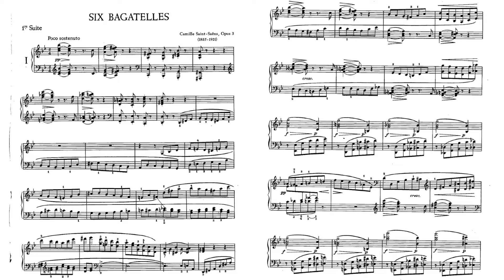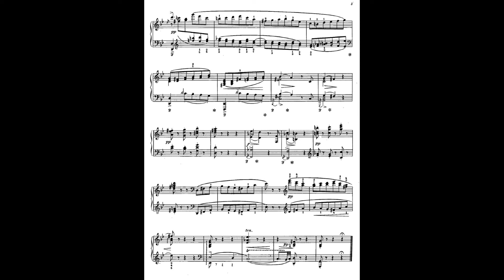Saint-Saens 6 Bagatelles Op.3 No.1 3-1 聖桑 小品 作品3-1 Saint-Saëns サン＝サーンス バガテル Score Sheet 譜 乐谱 【Kero】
Saint-Saens 6 Bagatelles Op.3 No.1 3-1
聖桑 小品 作品3-1
圣桑 小品 作品3-1
Saint-Saëns Bagatela
サン＝サーンス バガテル